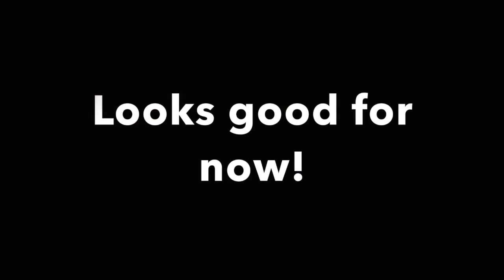The Visit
This video is about The Visit to the bathroom!